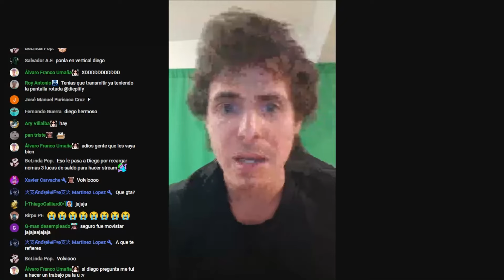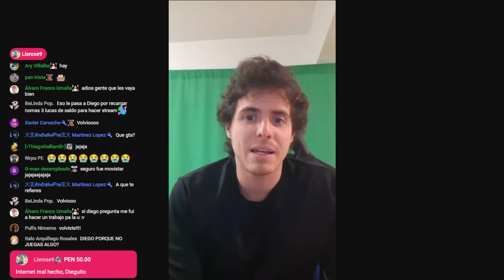casi me ahogo con bolsa de basura en la cara